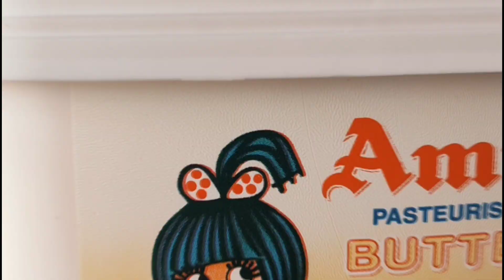How To Make Yammi Banana Milk Shake With Easy Process In 3 Minutes!!! Real Tasty 😋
You can make this anytime anywhere ,love to test !try it